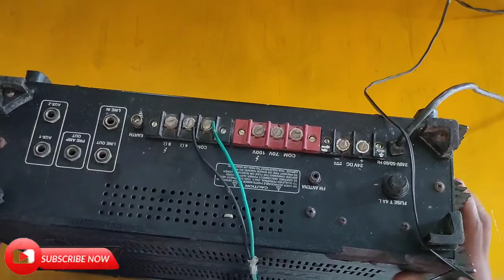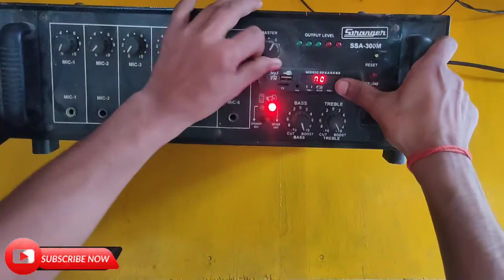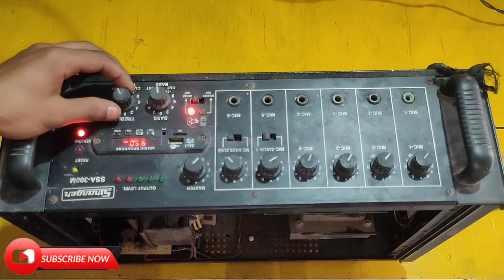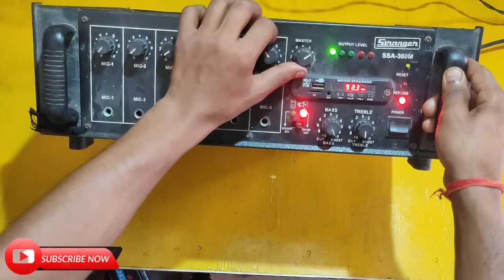Stranger SSA-300 M audio problem repairing || Hindi || ElectroPoint.abhi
हेल्लो दोस्तों आज के इस  video में मैं एक Stranger का 300 watt के amplifier को रिपेयर किया हु। अगर आपको कोई भी confusion हो तो हमसे comment कर के पूछ सकते हैं।

1.how to make amplifier.
2.making 500watt amplifier.
3.dj system assemble.
4.Repair ahuja p.a   amplifier
5.1000watt  DJ booster
6.indian DJ.
7.American  DJ
8.repair my  ahuja amplifier
9.electro repair amplifier
10.best amplifier repairing skills.
11.how  to make 1000watt amplifier.
12.amplifier  repair
13.how to make amplifier at home easy.
14.how to make 12v amplifier
15.how to make DJ amplifier at home
16.how to make simple amplifier with mosfet.
17.how to make amplifier with bluetooth.
18.bluetooth  DJ amplifier
19.how to make bluetooth amplifier.
20.how to make amplifier more powerful.